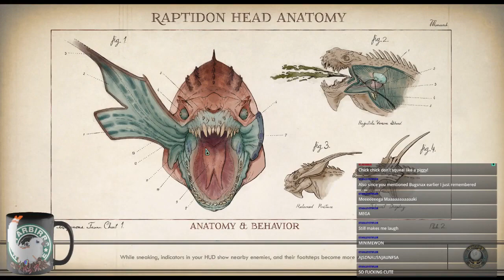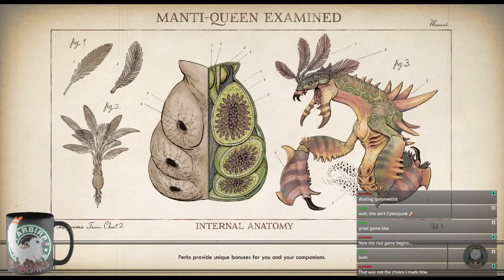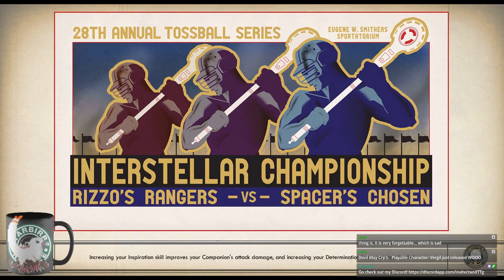Stupid Alternate Timelines | The Outer Worlds | Stream Part 8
This is the (mostly) uncut version of Bexx's playthrough of Outer worlds. Streamed December 14th 2020.

The Outer Worlds is a 2019 action role-playing game developed by Obsidian Entertainment and published by Private Division. The game was released for PlayStation 4, Xbox One, and Microsoft Windows in October 2019, with a Nintendo Switch version released in June 2020. The game received generally favorable reviews from critics.

The game is set in an alternate future that diverged in 1901, when U.S. President William McKinley is not assassinated by Leon Czolgosz at the Pan-American Exposition. As a result, Theodore Roosevelt never succeeded him, and the great business trusts of the era were never broken up, leading to a hyper-corporate, class-centric society dominated by the power of megacorporations, which, by the distant future, have begun to colonize space and terraform alien planets to varying results. Hundreds of Earth residents, lured by the promise of a fresh start, sign up for the chance to travel to this new frontier.

Among them is Halcyon, a small, six-planet star system. Traveling to Halcyon requires both the usage of advanced spacecraft with a faster-than-light "skip-drive," and a ten-year cryosleep for the colonists. In 2285, two colony ships were dispatched to colonize Halcyon — the Hope and the Groundbreaker. While the Groundbreaker successfully arrived in Halcyon, colonizing the planets "Terra 1" (later renamed Monarch) and "Terra 2", the Hope and its cargo mysteriously disappeared in transit, slipping into myth among the citizens of Halcyon. The Groundbreaker, meanwhile, goes into permanent orbit near Terra 2, with the original crew and their descendants converting the ship into an independent port and armored citadel.

In 2355, the Hope is discovered drifting on the outskirts of the Halcyon system by mad scientist Phineas Vernon Welles, who manages to safely revive one of the passengers (the "Stranger"). Welles informs the Stranger that the Halcyon colonies have fallen on hard times due to the incompetence and greed of the various mega-corporations (referred to collectively as "The Board") that govern every aspect of life in Halcyon. Due to the after-effects of prolonged cryosleep, the Stranger has substantially higher mental and physical abilities, including the ability to briefly slow time. Welles tasks the Stranger with securing the resources needed to revive the remaining Hope colonists, who he believes hold the key to Halcyon's salvation.